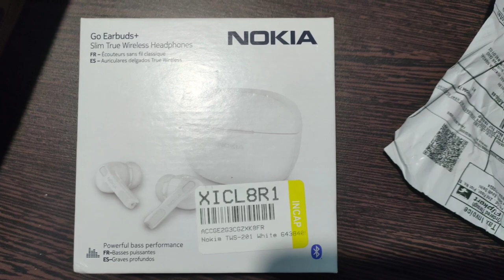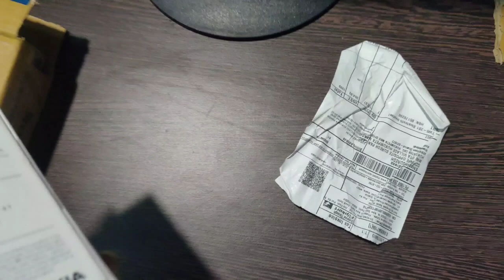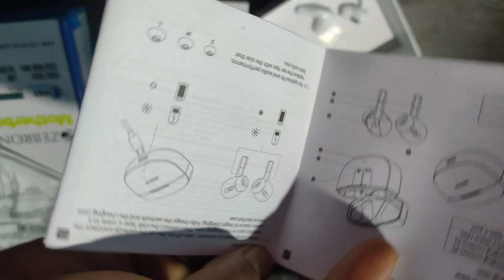Nokia Go earbuds plus unboxing in telugu. arakutek first tech video